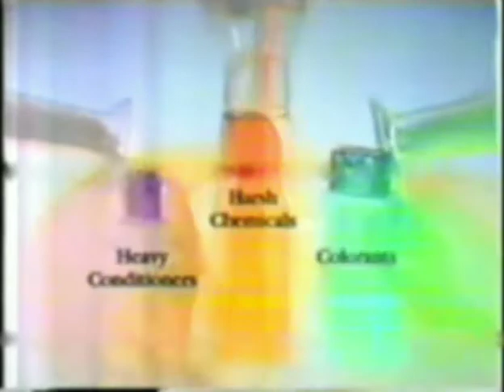Ivory Ultra Mild Shampoo and Conditioner Launch 45s - Philippines, 1994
Ivory's launching ad for their hair care products.